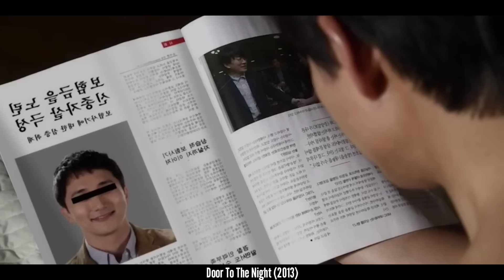24 Years Old Girl And 75 Years Old Man | Film Explained in Hindi/Urdu summarized हिंदी